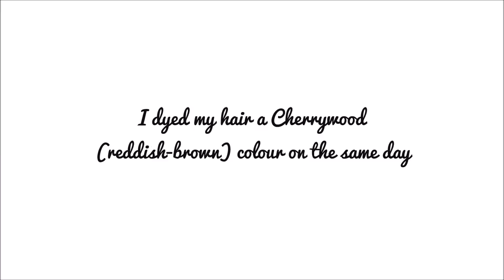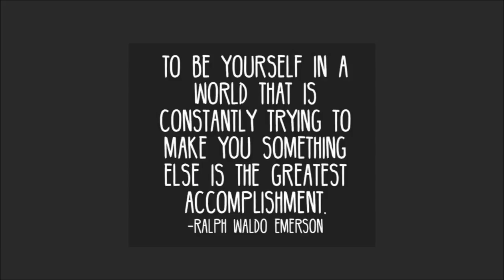Natural Hair| I Shaved All My Hair Off!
I've been talking about cutting my hair for months now, and I finally decided to take the plunge and JUST DO IT.
I can honestly say that I have no regrets. :)

goo.gl/T7P9